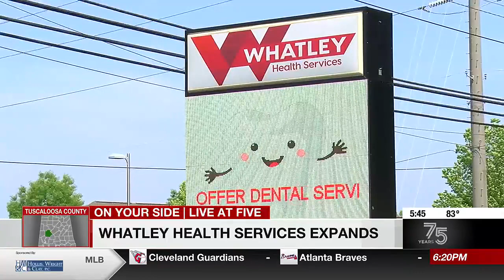Whatley Health Services expands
Whatley Health Services in Tuscaloosa just expanded. This after the medical community and city leaders cut the ribbon on their new pharmacy Friday.